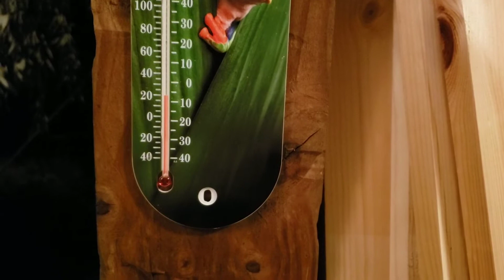Love to everyone, everywhere, at everytime!!!!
"This to shall pass" many people have said it. Some famous. Most human. All of us have a moment to stop. To reset. To start being the future we want to see and be. To love each other. To be love for that someone who might be missing it in this storm. We all come from a place of love. Be kind to yourself often. Be love. I love you!! Stay safe!!